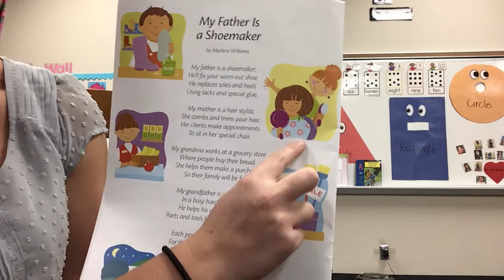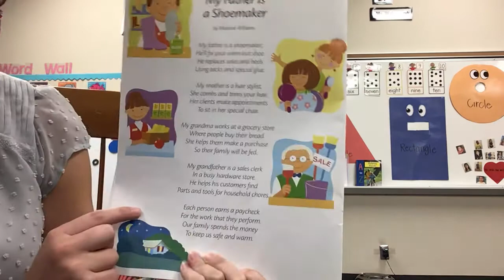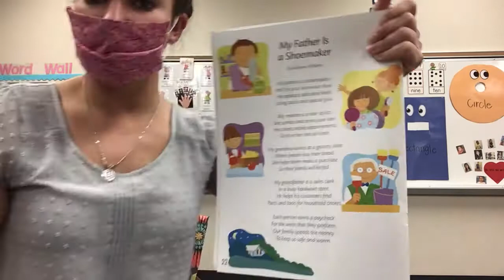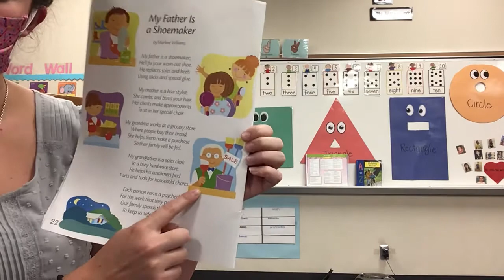“My Father is a Shoemaker” - Read Aloud 2 10/23